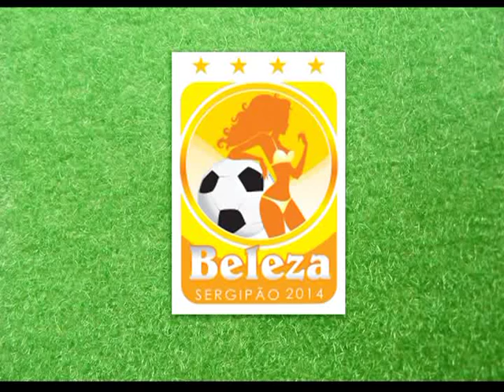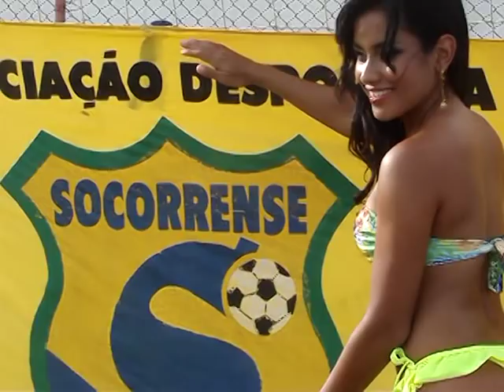Beleza do Sergipão 2014 | Jessica Angel Braga - Socorrense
Making off

Terceira fase do Beleza do Sergipão 2014
Confira mais fotos  através do site!

Modelo: Jessica Angel Braga
Clube: Socorrense
Vestindo: Marinazul Moda Praia
Fotógrafa: Ana Ribas
Make: Ânimma Centro de Beleza
Locação: Bedeu Society